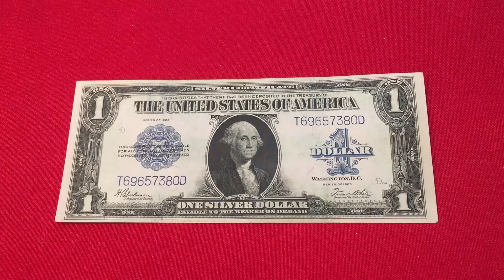An auction with giveaways starts at 5 pm CT tonight!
Auction Info:
• Every item has a starting bid, and it goes in increments of $1.00 up to $50, then $2 increments for bids $51- $99 and $5 increments for requests of $100 and up
• The starting bid price is entirely an opinion of the Host, not an actual item value
• I reserve the right to cancel any bid or withdraw an item
The $25 deposit will be refunded if you don’t buy an item or deduct it from your first purchase. First-time winner must pay right after their first auction win, or their deposit will be forfeited, and they will be excluded from bidding in our future auctions. Unpaid items will be reauctioned at the end of the same auction.
• People who bought an item previously must pay by the auction's end.
• During an auction, please keep the chatting to a minimum.
• I can’t answer questions not related to the auction.
• Shipping & Handling costs $6 (USA) no matter how many items you buy or their value.
• Shipping is free to the channel’s Gold Star and Insider Members
• I ship via USPS only once a week, on Mondays.
• U.S. ONLY

Official Rules for Giveaways on our channel: For the giveaways held during our live streams and through our channel, you must be of legal age or have parental permission to enter.
By entering this Giveaway, you release YouTube from any liability related to this Giveaway. All items in our giveaways were purchased or given to us to be used in said giveaways. Any entries not following the YouTube Community Guidelines will be disqualified. Personal data sent to us is for the sole purpose of sending the item(s) won and will not be shared with any third party nor used for any other purpose.
Anyone can win only once during one auction, no matter how often the comment picker chooses the same name.
Also, you need to answer within 60 sec if I call your name.
Free giveaways will occur at 50 likes, then in increments of 50, and at the end of the stream. I might have a special giveaway from time to time; the same rules stated below apply to all.
Once the package leaves BBCOINSINC, I do not take any responsibility for missing packages by the carrier.

To check out the USB microscope, magnifier, scale, books, and more, or to find out my errors & varieties coin lists, preferred email support, links to the products you can buy, and even more info about coins, go to my Website/Store

If you wish to send us a gift to be opened live on camera, please use this address:
BB